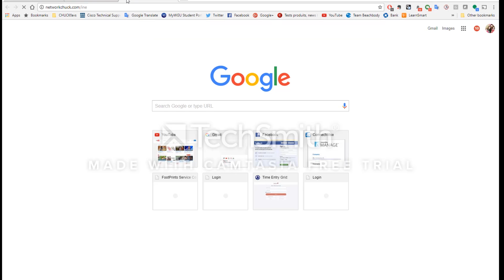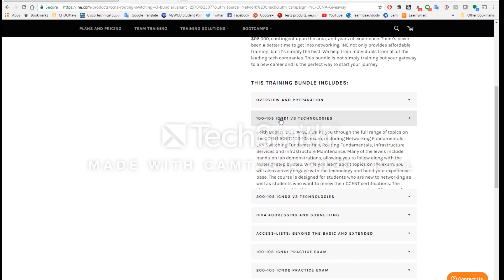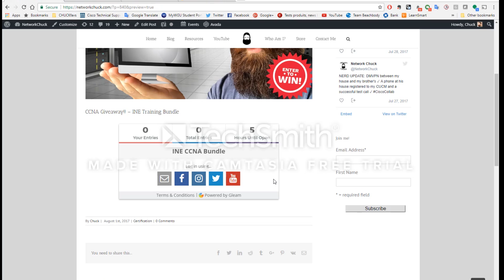How Does Cisco Create Exams? + CCNA GiveAWAY - INE BUNDLE!!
Are you ready to get your CCNA? Now is the time! I am giving away an INE CCNA Training Bundle (courtesy of INE!)

How does Cisco create their popular certification exams? I've often wondered this myself until I had the chance to sit down with the Cisco Learning Network and discuss.